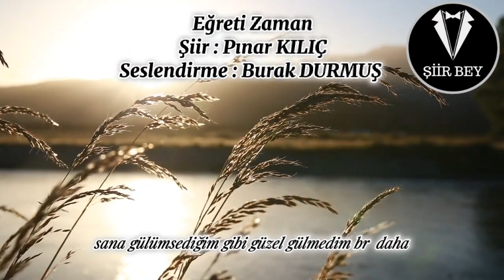Eğreti Zaman - Burak DURMUŞ ( Pınar KILIÇ )